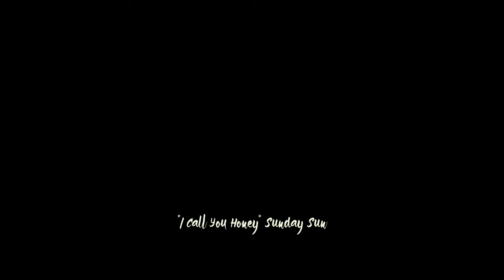Tess’ 8th Birthday, in Puigpunyent